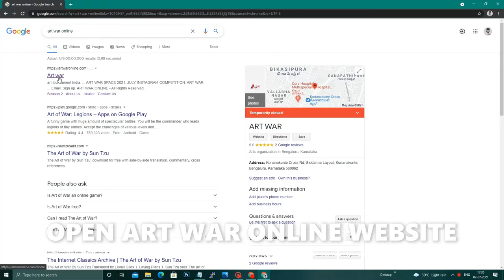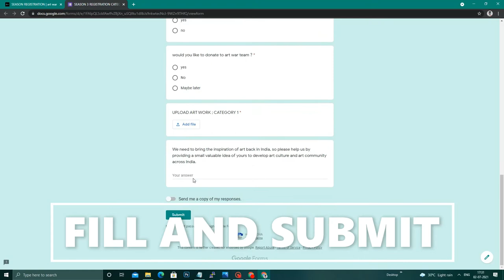HOW TO REGISTER IN ART WAR SEASON 3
FREE ART COMPETITIONS
ONLINE ART CONTEST